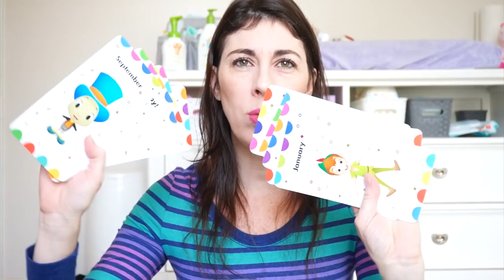A REALIDADE SOBRE A MATERNIDADE DOS ULTIMOS MESES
Falei bastante sobre os últimos meses com a Rebecca, sobre ter que deixar ela no daycare, sobre a opinião das pessoas, como estão sendo as noites. Vale seu LIKE!